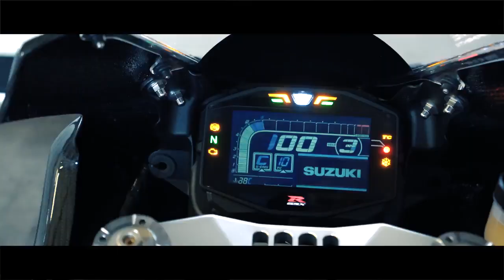GSX-R 1000 R Ryuyo - La menace de Suzuki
Cette Suzuki GSX-R 1000 R Ryoyu est un morceau de choix pour les Suzukistes avides de pistes, qui pourront passer directement de la case concessionnaire à celle du circuit.

Crédits : Suzuki Italia